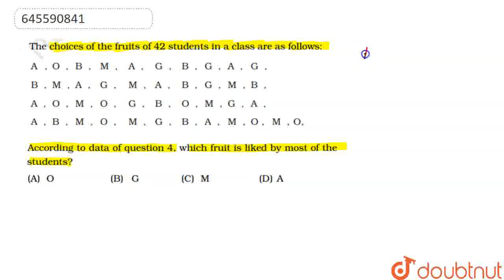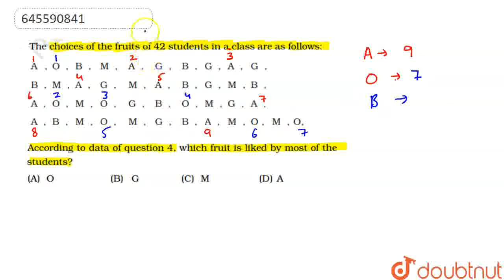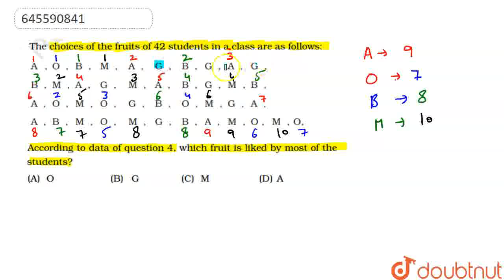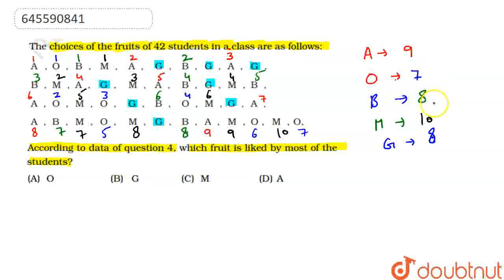According to data, which fruit is liked by most of the students? The choices of the fruits of 42...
According to data, which fruit is liked by most of the students?
Class: 6
Subject: MATHS
Chapter: DATA HANDLING
Board:CBSE

👉 Have Any Query? Ask Us.

Our Telegram Pages:
class 6
6 class ka math syllabus